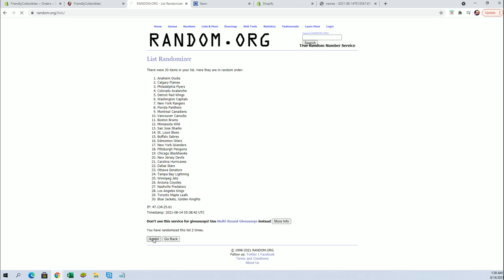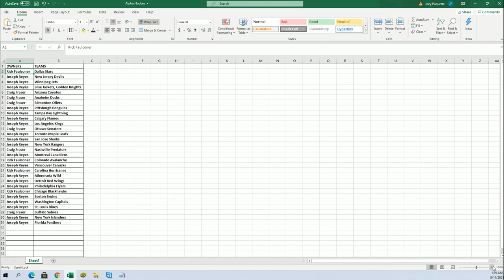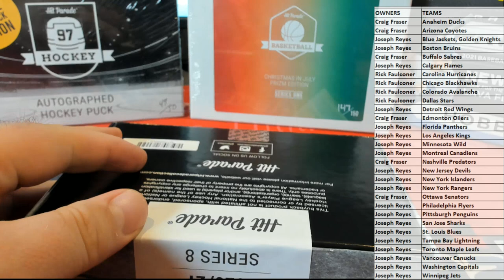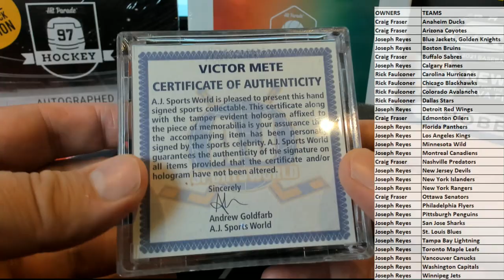202021 Hit Parade Autographed Hockey Puck Series 8 ID 21S8HOCKPUCK110